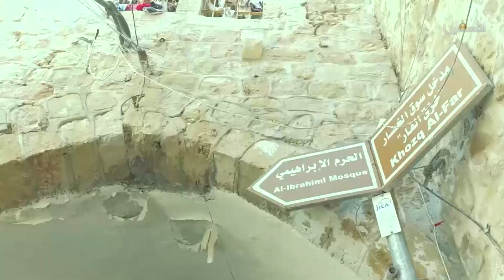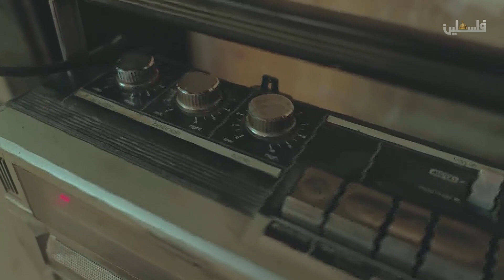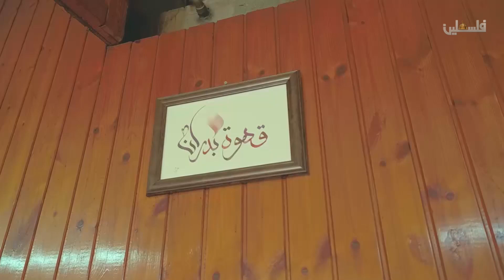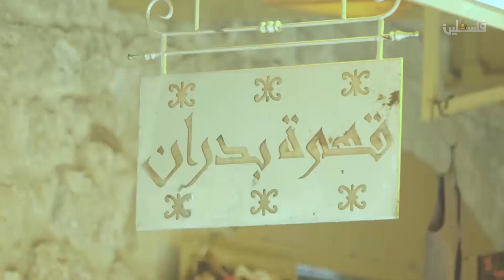قصص - مقهى بدران 2019/10/26